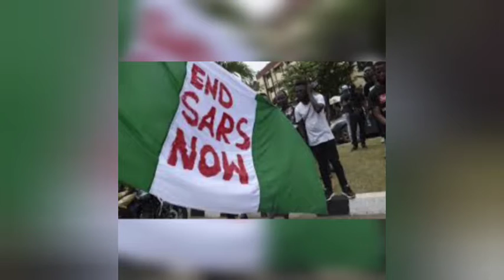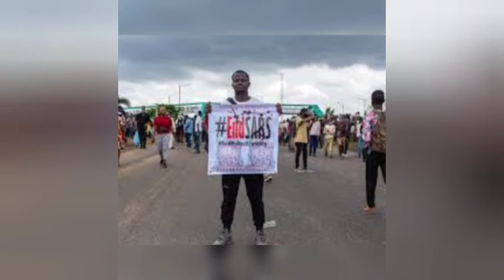UNBELIEVABLE: OMOKRI GOT THESE REÅÇTIØNS AS HE GAVE REASONS WHY EVER̃ƳBOƊƳ sHOUld join PRÕtësT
Omokri # Nigerianyoyth